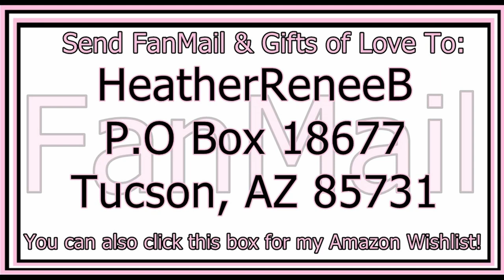THEY JUST KEEP COMING! Fantasy Realm Patreon Server ep 2 w Modii